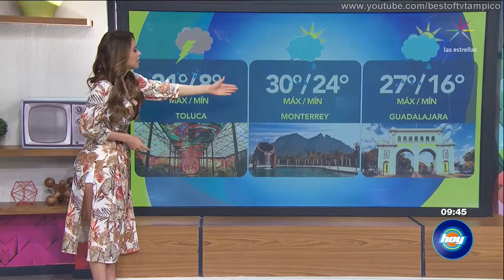Yanet García 3 Octubre 2019